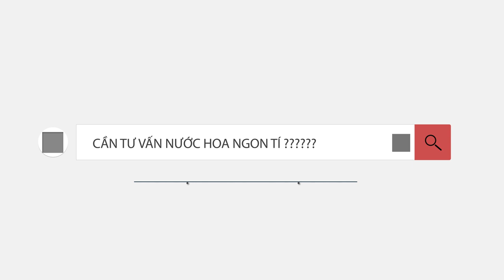NƯỚC HOA CREED : ĐÁNG MUA & CHƯA VỘI MUA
Nhà nước hoa Creed với lịch sử lâu đời, video này mình chia sẻ a e những lựa chọn sản phẩm nên tham khảo mua & chưa cần mua sản phẩm nhà nước hoa này :
- CREED AVENTUS
- CREED GREEN IRISH TWEED
- CREED ORGINAL VETIVER
- CREED AVENTUS FOR HER
- CREED VIRGIN ISLAND WATER
- CREED SILVER MOUTAIN
- CREED AVENTUS COLOGNE
- CREED VIKING
- CREED ORGINAL SANTAL
- CREED HYMALIA
- CREED MILLESIME IMPERIAL